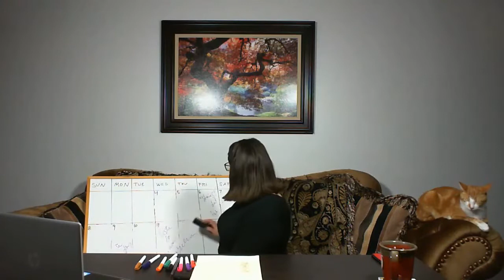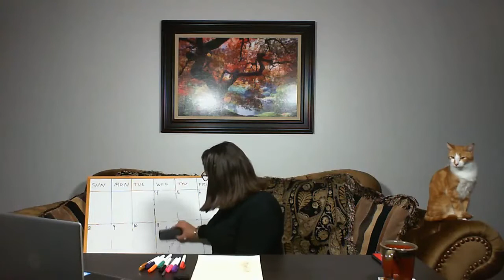Your Weekly Horoscope - PISCES 3/4 - 3/11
Join me for my next Ask A Medium Live Show on Tuesday, March 17th @ 9PM EST.

And catch my new show, Ask Ivy, on Wednesday, March 11th @ 9 PM EST.